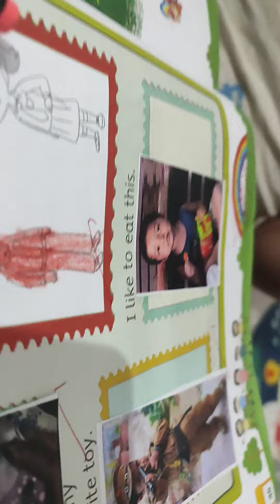this is my all time favorite book 📕.. hare hare hare tum hare k sahare